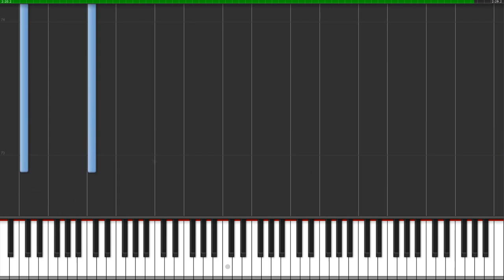Detroit: Become Human - Little One (Piano Tutorial)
Hello everyone !
Soundtrack from: Detroit: Become Human